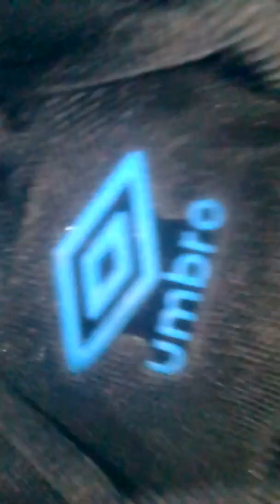Fin de ( les 16 chose du matin !!!